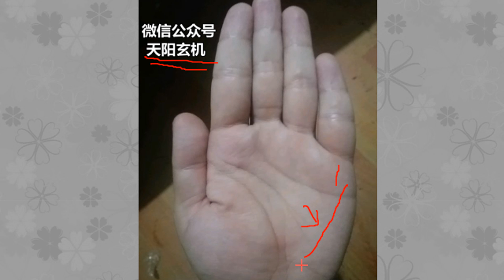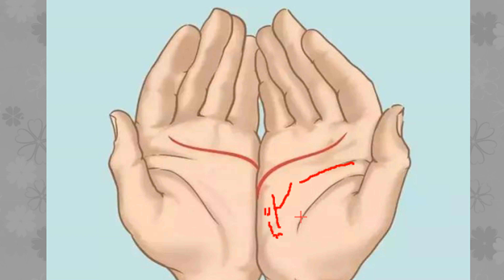最容易认错的手相纹路，有了它，有了钱没命花！